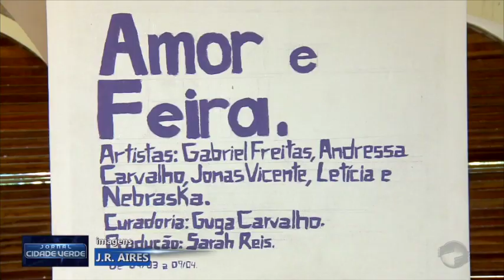Exposição no mercado central retrata comerciantes do local